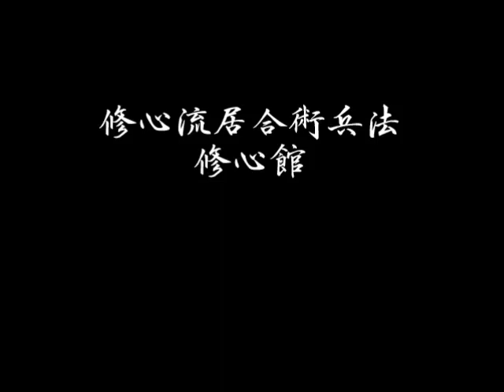修心流居合術兵法 初伝形一本目『前敵』 初伝之抜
修心流居合術兵法　初伝形一本目『前敵』を初心者向けの初伝之抜にて模範演武する町井勲館長。

関西（大阪豊中・兵庫川西）で古流居合術を学ぶなら、
『修心流居合術兵法 修心館』

居合刀・武用刀剣から価値ある美術刀剣まで、日本刀・刀剣・古武具に関することなら
『美術刀剣 刀心』にお任せください。